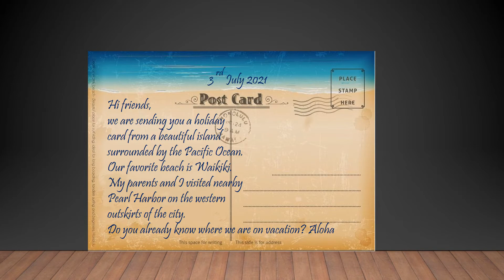Clip & Clap 16